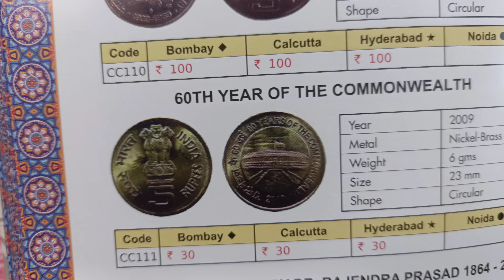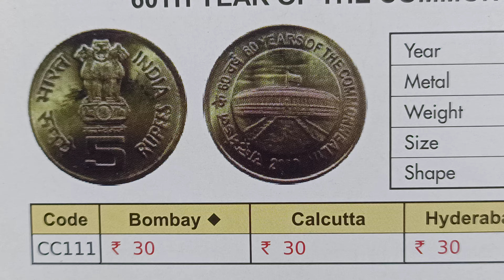year 2009 price 30,60TH year of the commonweal TH 5 rupees coin India